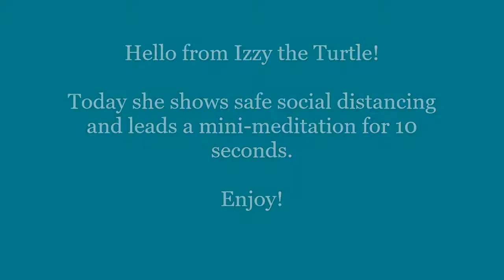Izzy the Turtle Meditation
Join Izzy the Turtle for a calming mini-meditation.